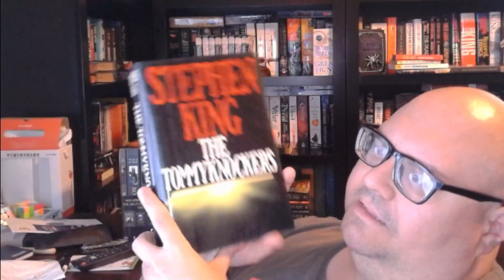T2 Book Club: The Tommyknockers by Stephen King